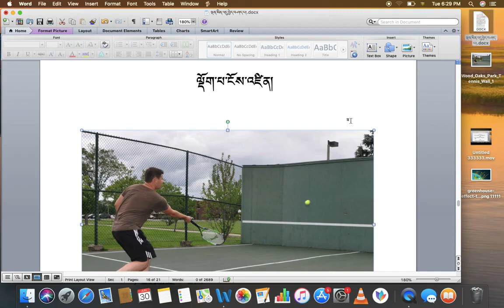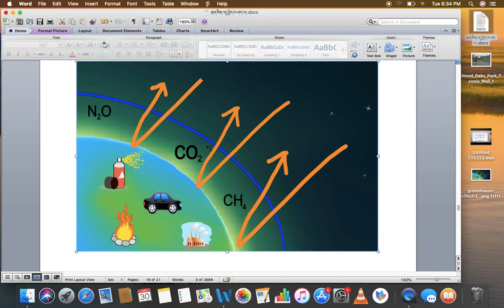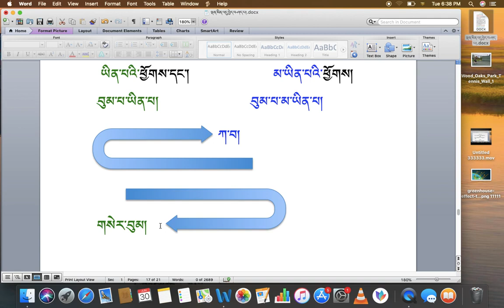རིགས་ལམ་སློབ་ཁྲིད། 101 ལྡོག་པ་ངོས་འཛིན། (ཀ) DIALECTIC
རིགས་ལམ་སློབ་ཁྲིད། 101 ལྡོག་པ་ངོས་འཛིན། (ཀ)